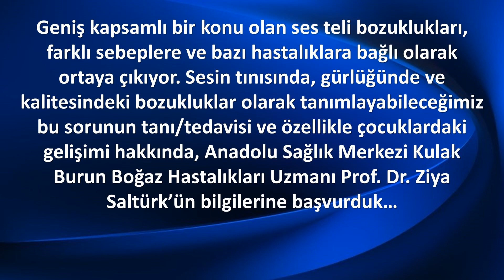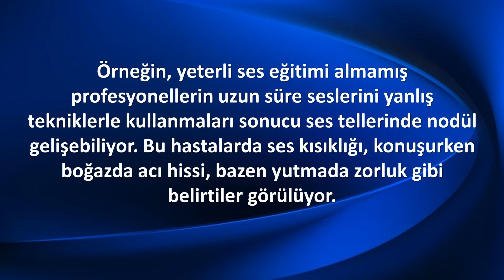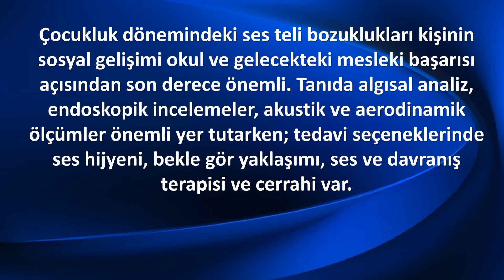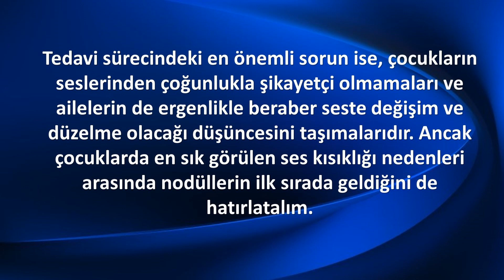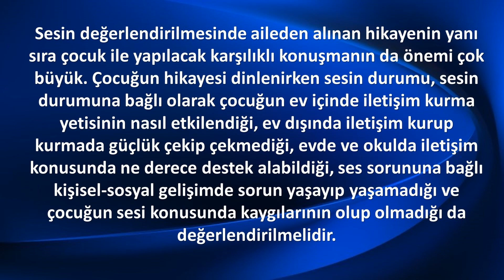SES TELİ BOZUKLUKLARI VE TEDAVİSİ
Geniş kapsamlı bir konu olan ses teli bozuklukları, farklı sebeplere ve bazı hastalıklara bağlı olarak ortaya çıkıyor. Sesin tınısında, gürlüğünde ve kalitesindeki bozukluklar olarak tanımlayabileceğimiz bu sorunun tanı/tedavisi ve özellikle çocuklardaki gelişimi hakkında, Anadolu Sağlık Merkezi Kulak Burun Boğaz Hastalıkları Uzmanı Prof. Dr. Ziya Saltürk’ün bilgilerine başvurduk…